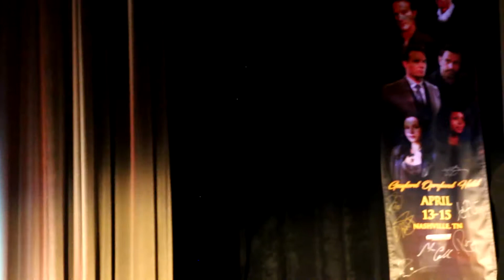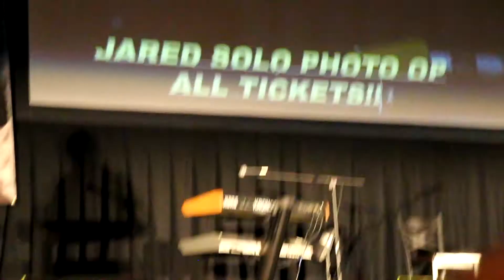Mark Pellegrino Sunday Panel SPNNashcon18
This was Mark's Sunday panel. I won't ruin the fantastic question asked towards the end. I just wanna say I rarely yell things out but a lot of people were and Mark was enjoying it. So I apologize for doing so without thinking.